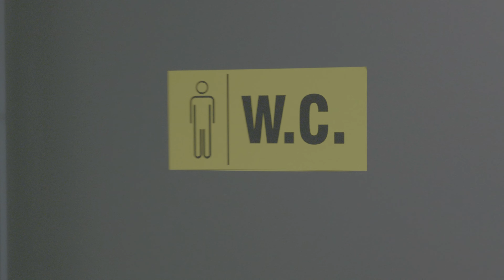AMERİKAN DÜŞEŞİ | B02 | NALAAANNN!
Mümtaz, Koç ve Ercümenti ilk maçları öncesinde peşinden sürükler. Saat işlemektedir. Tik tak tik tak..

B02 | NALAAANNN!

Oyuncular
Arda Karslı
Cenk Çakan
Ali Barış Kaba
Utku Özşekerci
İsmail Mert Şanlı

Yazar&Yönetmen&Yapımcı
Arda Karslı
Görüntü Yönetmeni
Necmettin Urar
Ses
Derviş Çakmakkaya
Kurgu
Volkan Ergenbaş

Büyükçekmece Belediyesi ve Turgay Şeren Stadı antrenör ve çalışanlarına teşekkür ederiz.